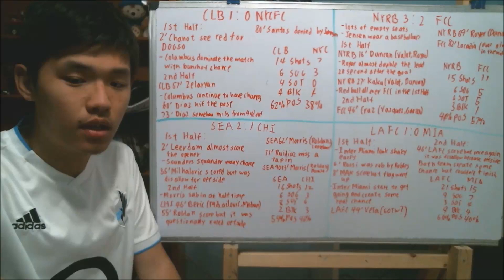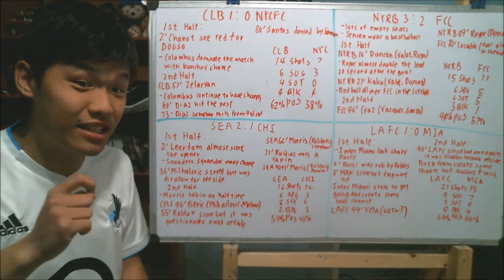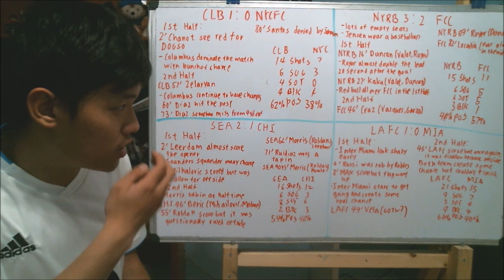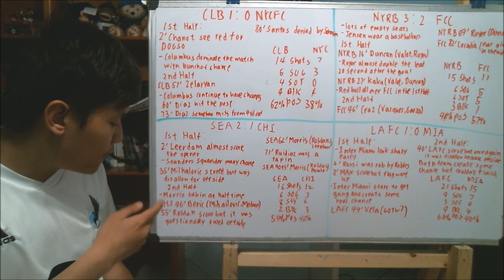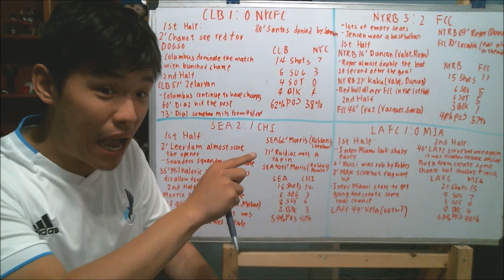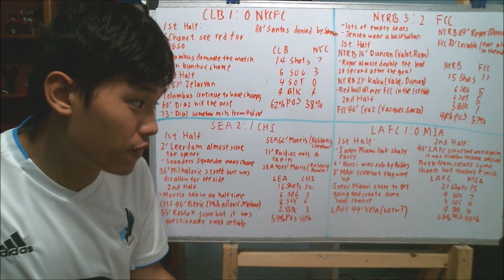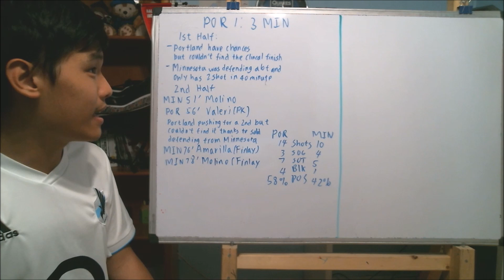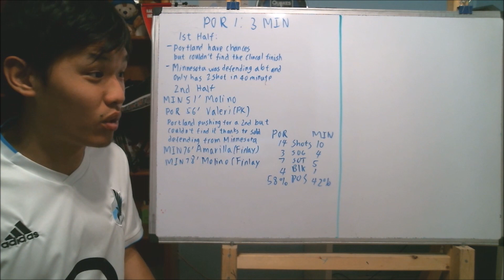MLS Matchweek 1 review Sunday games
Let review all 5 Sunday games that happen on MLS Matchweek 1

Here are the result:
Columbus Crew 1:0 NYCFC 1:02
NYRB 3:2 FC Cincinnati 4:53
Seattle Sounders 2:1 Chicago Fire 11:59
LAFC 1:0 Inter Miami 16:00
Portland Timbers 1:3 Minnesota United 23:26